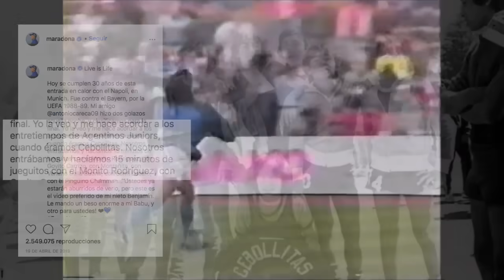La HISTORIA DETRÁS del baile de Maradona al ritmo de Live is Life con Napoli